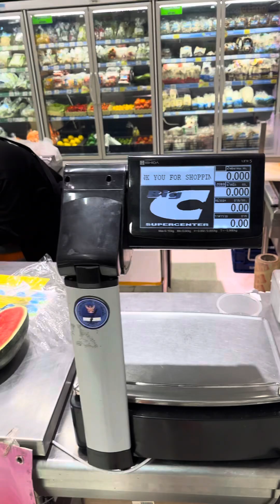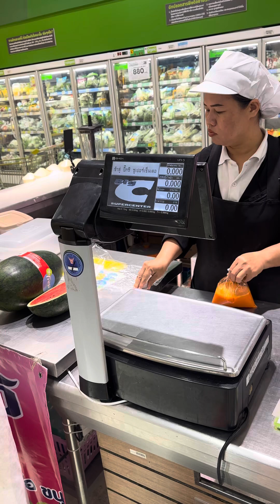خرید در فروشگاه بیگ سی و خدمات رایگان در ان